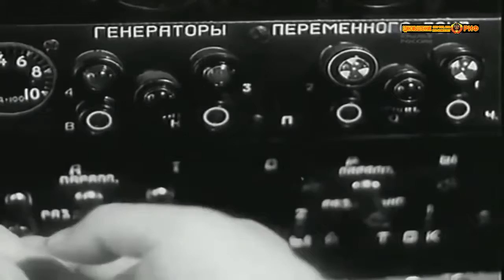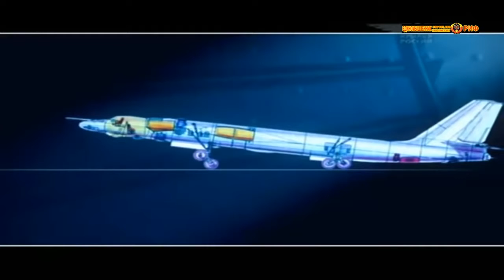Russian long range aviation Myasishchev 3M M4 Hammer Bison